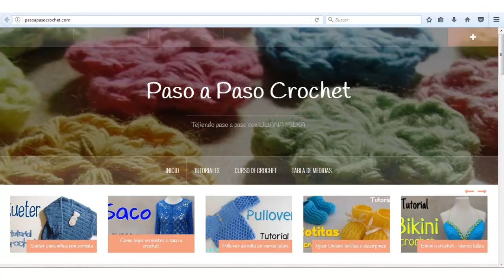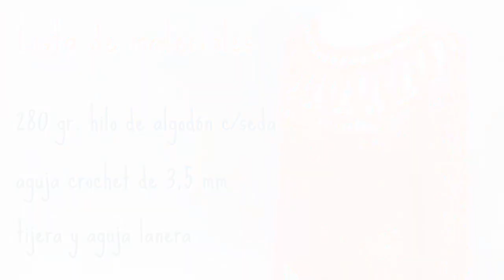Como tejer un sueter en crochet (1/2)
Vamos a realizar un sueter a ganchillo en talle M para mujer.
Puedes ver más tejidos tutoriales visitando mi Canal de Youtube.

 * * *  Liliana Milka - Tejidos Tutoriales Paso a Paso  * * *